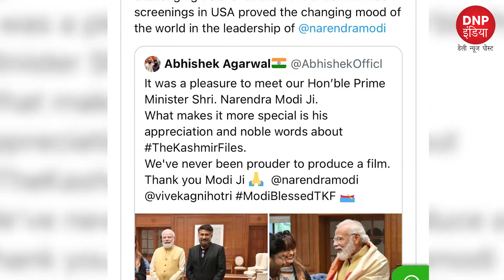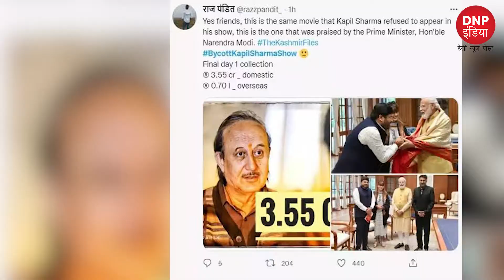TheKashmirFiles की टीम प्रधानमंत्री नरेंद्र मोदी से मिली, PM ने की ये बात || DNP INDIA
TheKashmirFiles की टीम प्रधानमंत्री नरेंद्र मोदी से मिली, PM ने की ये बात